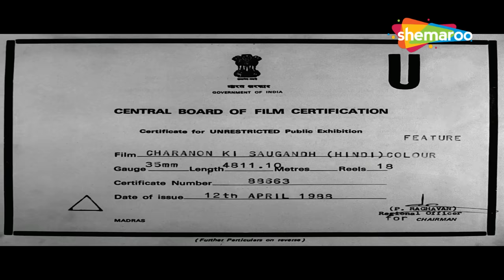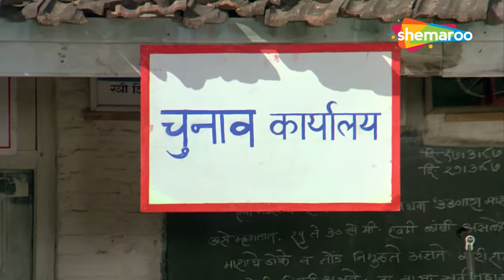मिथुन दा की जबरदस्त मूवी - Charanon Ki Saugandh - Mithun, Amrita - SUPERHIT BOLLYWOOD MOVIE - HD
Ravi is forced to work as a servant for a Thaku . During the village elections, Ravi decides to take a stand by running against the wealthy tyrant But the landowner ups the ante with an unusual wager, offering his daughter as the prize.

Written by Kader Khan (dialogues)
Screenplay by Amar Shamji
Story by Malliyam Rajagopal
Produced by A. KRishnamurthi
Starring - Mithun Chakraborty, Amrita Singh
Cinematography A. Venkat
Edited by Waman Bhonsle, Gurudutt Shirali

रवि को एक ठाकुर के नौकर के रूप में काम करने के लिए मजबूर किया जाता है। गाँव के चुनावों के दौरान, रवि अमीर अत्याचारी के खिलाफ खड़ा होने का फैसला करता है, लेकिन ज़मींदार अपनी बेटी को पुरस्कार के रूप में पेश करते हुए एक असामान्य शर्त के साथ आगे बढ़ता है।

के. बापैया द्वारा निर्देशित
कादर खान द्वारा लिखित (संवाद)
पटकथा अमर शामजी
मालियम राजगोपाल की कहानी
ए. कृष्णमूर्ति द्वारा निर्मित
अभिनीत - मिथुन चक्रवर्ती, अमृता सिंह
छायांकन ए वेंकट
वामन भोंसले द्वारा संपादित, गुरुदत्त शिराली
लक्ष्मीकांत-प्यारेलाल द्वारा संगीत

Bollywood Comedy
Follow us on:

Bollywood Music
Follow us on: